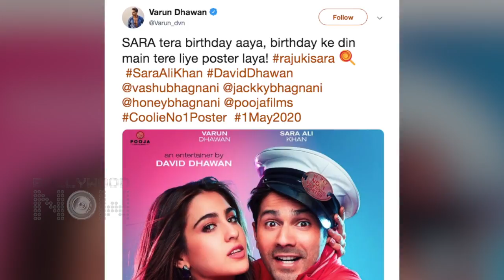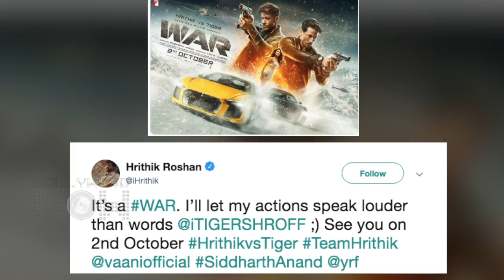Priyanka ANGRY At Pakistani Girl, Ranbir Meets Alia Father, Sara - Varun Coolie No.1 | Top 10 News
Priyanka Chopra ANGRY On Pakistani Woman, Sara Ali Khan's Birthday, War starring Tiger Shroff and Hrithik Roshan's First look, Ranbir Kapoor Takes Alia Bhatt’s Marriage Proposal To Mahesh Bhatt And Family are among the Top 10 News In Bollywood Now Daily Wrap.